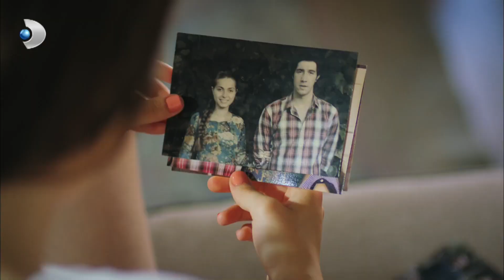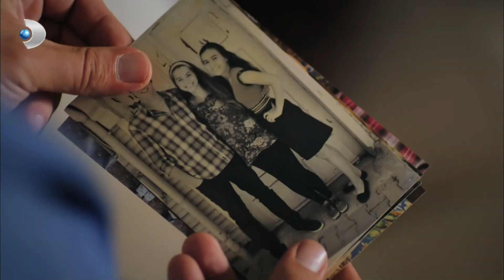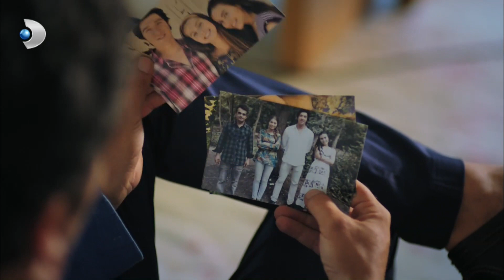Melis Babasından Eski Fotoğrafların Hesabını Soruyor - Güneşi Beklerken Özel Bölüm